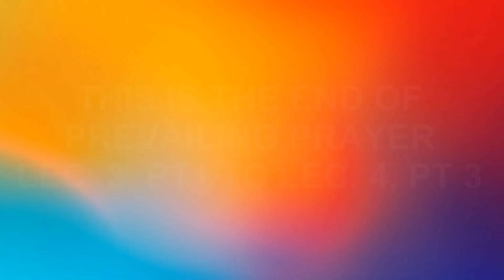PREVAILING PRAYER V 2 1HR 9M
CONTINUING THE PREVAILING PRAYER WITH VIDEO 2
LECTURES 3, PART 2 THROUGH LECTURE 4, PART 3